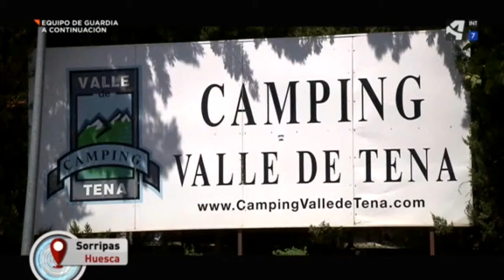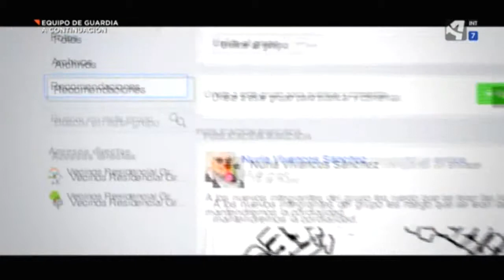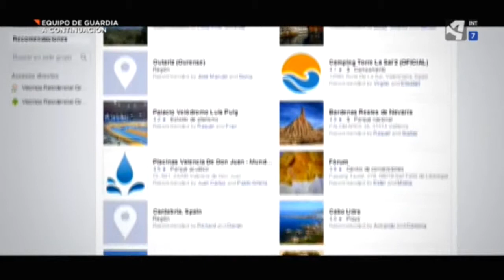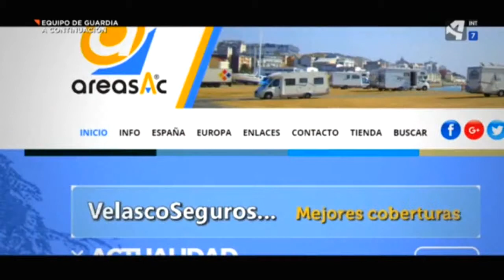Vacaciones Sobre Ruedas (AragonTv)